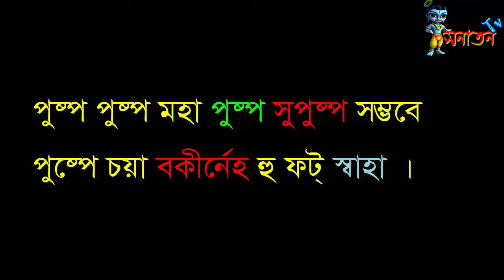দেহ ও পুষ্প শুদ্ধি মন্ত্র !! যেটা না করলে পূজা করা যায়না –Sonaton TV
দেহ ও পুষ্প শুদ্ধি মন্ত্র !! যেটা না করলে পূজা করা যায়না
“দেহ-মন শুদ্ধ না থাকলে আধ্যাত্মিক সাধনের যোগ্যতা হয় না। অন্যভাবে, দেহ-মন শুদ্ধ করে নিয়ে তবে সাধন-ভজনে প্রবৃত্ত হতে হয়। আচমনের মুখ্য উদ্দেশ্য দেহ-মন শুদ্ধ করা। বিষ্ণুস্মরণ দেহ-মনশুদ্ধির শ্রেষ্ঠ উপায়।… আবার আচমন পূজককে পূজার লক্ষ্য সর্বব্যাপক অখণ্ড-চৈতন্য পরমাত্মার দিকে অগ্রসর হওয়ার কথাও পরোক্ষভাবে স্মরণ করিয়ে দেয়।” (পূজাবিজ্ঞান, পৃ. ১৯) এই কারণে হিন্দুরা যে কোনো পবিত্র কাজ, তা সে পূজাই হোক বা অন্য কোনো ধর্মীয় অনুষ্ঠানই হোক, তা শুরু করার আগে আচমন করে থাকেন।